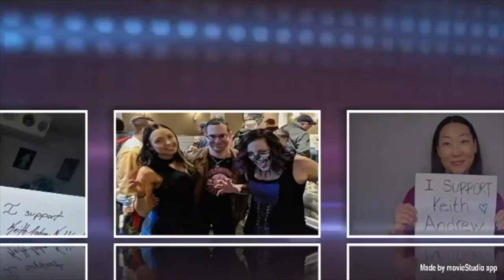#966 Actress Teresa Suarez Grosso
We have gotten the chance to Interview… Actress Teresa Suarez Grosso

Little About Today Guest?
Teresa Suárez is a first-generation, Spanish-American Character Actor and Voiceover Talent in Southern California.
She suffered upper-extremity injuries while working for an HMO, leading to the loss of her employment & career as a Physician Assistant, and limiting her ability to continue her hobby of Argentine Tango Dancing.  This experience set her on a new path in Acting for film & theater, and expanded her awareness of the challenges of people with physical & cognitive limitations.
    DISABILITY ADVOCATES who have inspired, educated or influenced Teresa:
    Andrea Jennings is an Actress, consultant, public speaker, commissioner, and founder of Shifting Creative Paradigms Entertainment and Productions™ (Production and entertainment focuses on empowering artist with disabilities) and Chair of the accessibility & disabilities  commission for city of Pasadena
    Nic Novicki: Comedian: Founder & Director of the Easter seals Disability Challenge in 2014
    Julia irzyk: Owner/Agent at The Library Agency, Co-author: "Disabilities & the Law."
    Gamut: is a talent management company for People With Disabilities, to work with global businesses and industries for innovation, marketing, and growth.
    KMR Diversity Department: specializes in character actors and models with diverse disabilities for Film, Television, Commercials,
    Agent: Gail Williamson, Agent for Actors with Disabilities at KMR
    Crystal Lovoarro: actor who is visually impaired

    AWARDS (as of 2021):

        Best in Show, Tijuana Film Festival: Teresa had the only on-screen role in the dark comedy Emma: Las inconveniencias de un suicidio written & directed by Marlon Morales.

        Best Supporting Actress, San Diego Movie Awards: for her role in Deep in her Heart, by Bel Canzoneri

        Aubrey Award Nominee: Best Supporting Actress in Theatre-Drama category: for the role of Mrs. Henry Lafayette Dubose in To Kill a Mockingbird, Directed by Tyler Hewes

 LANGUAGES: Fluent American English & Castilian Spanish, various accents. Some French.
    DUAL CITIZENSHIP: USA & Spain, with valid passports
    RESTRICTIONS: Upper extremity physical injury, trained Service Animal (does not have to go on set/location). Celiac - No gluten
    VACCINATED & Boostered against COVID-19, & up to date on all other standard vaccinations
    VO Talent with Professional Home Recording Studio, and Source Connect Standard.

Our goal is to reach 100 or more views.

Make Sure Likes, Comment, and Share What you like about Today's Episode.